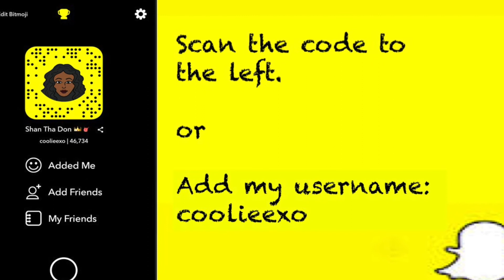SOFT GLAM MAKEUP TUTORIAL | Shannon Marie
Hey lovlies! So, I decided to share how I do my soft glam makeup look with you guys! Let me know what y'all think in the comments below!!!

Personal Instagram - @cooliee.xo
Business Instagram - @braidagyal_

Products Used:

* BB Beauty Balm - Medium/Dark
* Magic Gold Eye/Lip Liner (dark brown)
* Ruby Kisses Concealer (Warm Honey)
* Fenty Beauty - Match Stix Trio (Espresso)
* RK Clear Lip Gloss
* Fenty Beauty Highlighter - Mean Money/Hu$tla Baby
*Kat Von D - Lock It
* Fenty Beauty Highlighter - Trophy Wife
* Elf Smudge Brush
* Kiss Beauty Blender
* Beauty Treats Powder Brush